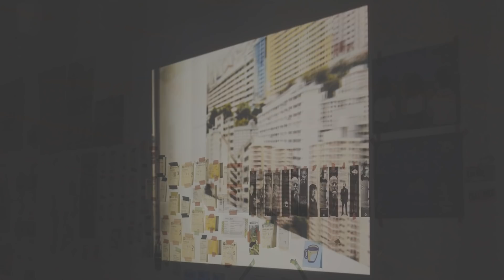SOTA 10th Anniversary - Memories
Enjoy this compilation of memories forged in SOTA and because of SOTA over the years, created by Class of 2012 alumnus Nishok! Hailing from SOTA’s pioneer batch of students, Nishok went on to graduate from Ngee Ann Polytechnic’s School of Film and Media Studies. He was invited by SOTA to put together this film for its 10th Anniversary. Nishok and his team did a wonderful job of expressing the heart and soul of SOTA.